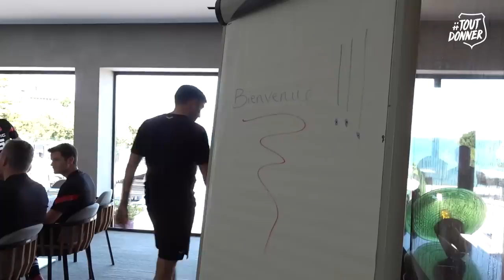Saison 22-23 | Prépa' #2 "Cap sur Dinard"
Changement de cap, changement de décor pour les Rouge et Noir. Après avoir passé une première semaine à la Piverdière, les Rennais ont posé « crampons et survêtements » sur la côte d'Emeraude. Une semaine au cours de laquelle l'intensité est montée d'un cran avec deux séances par jour.